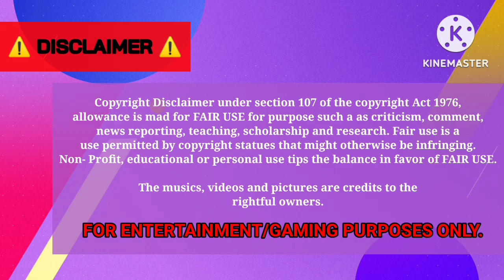GIBCTv [EP102] - Kpop Idol's Birthday Ride Caravan for Felix Lee of "STRAY KIDS" [BUSSID]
Happy birthday to our member of K-pop boy group "STRAY KIDS", Felix Lee! 🎉🎂🥳

(Bukitinggi)

Sadewa SHD | Golden Light Gaming's Idols Birthday Carabus X STRAY KIDS Felix (birthday caravan)